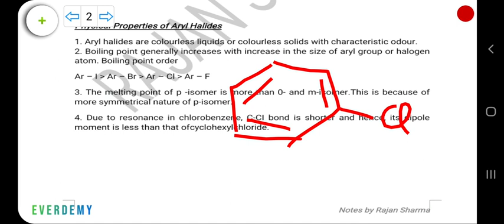Class 12th Reaction of Haloalkanes with metals, Physical Properties of Aryl Halides.